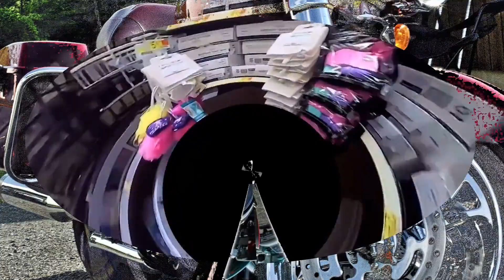Driving to Walmart l relaxing music l shopping l 360 l Powerdirector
This is the 360-degree edited version of a previously uploaded video of us at Walmart and shopping. This was originally recorded with my body cam and the the 360-degree portion was made with ninja 360. The final editing was done with cyberlink powerdirector 20.